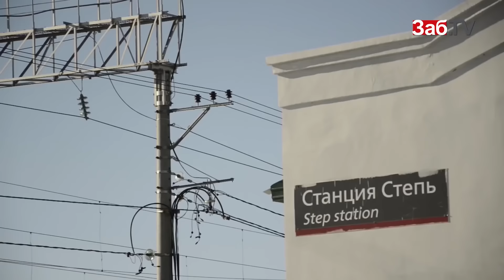Жители ст. Ясная не уйдут с площади Революции, пока их не переселят в Читу